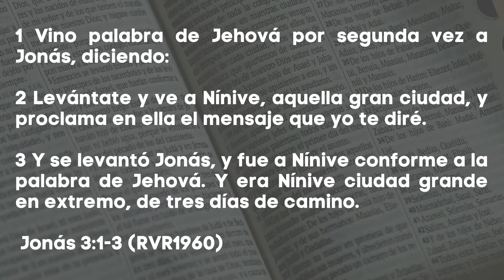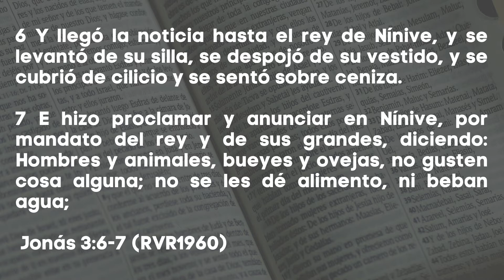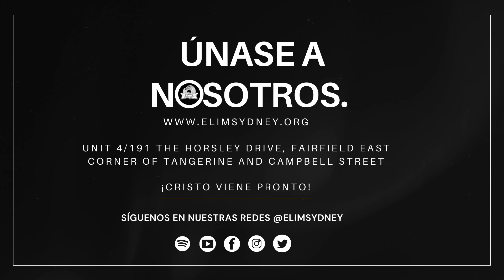Un gran pez preparado para Jonás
Un mensaje de nuestro pastor José Luis Lopez

Tema: Un gran pez preparado para Jonás
Cita: Jonás 1:1-10 (RVR1960)